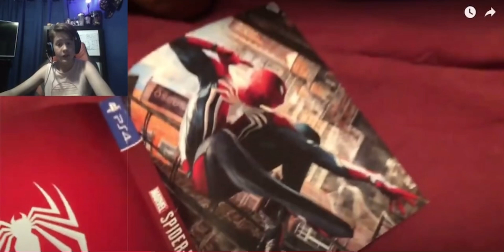FIRST VIDEO REACTION (OVER 2 YEARS AGO!)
Oh no. In this video, I’ll be reacting to my first ever video. It’s a doozy (who says that?) and I won’t be doing it for a while now. Probably next 2 years lol.